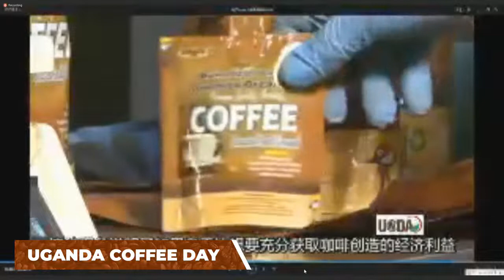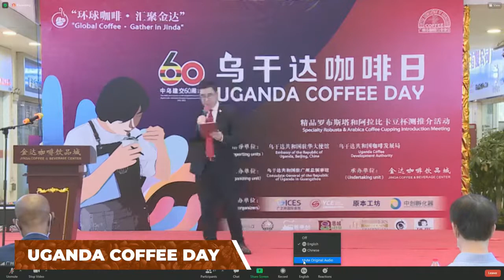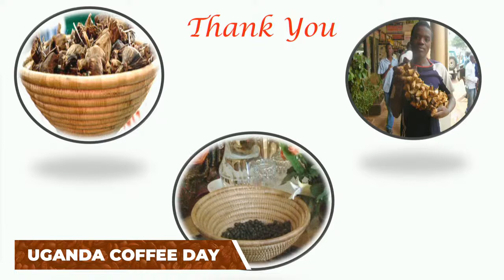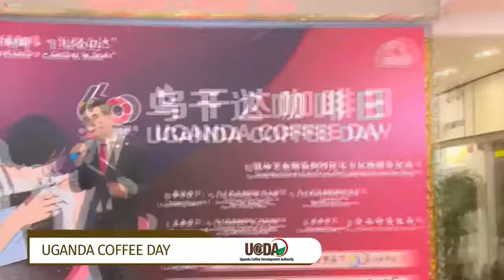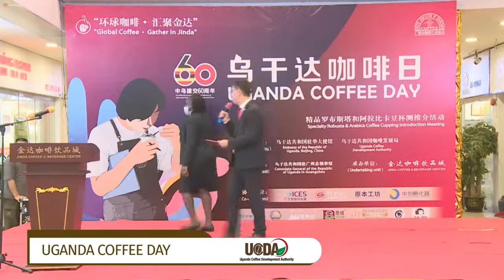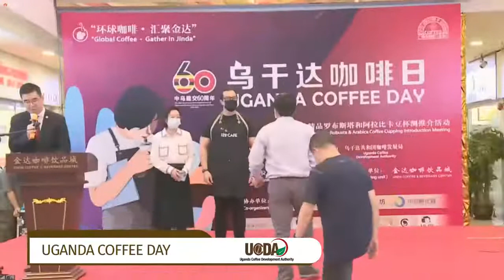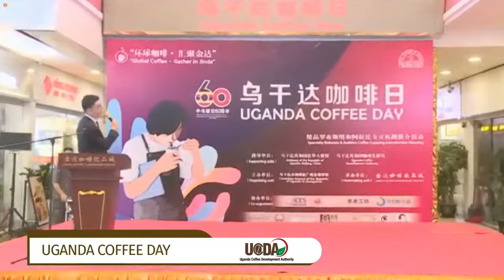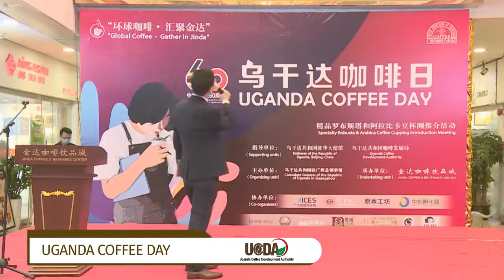Uganda Coffee Development Authority Live Stream